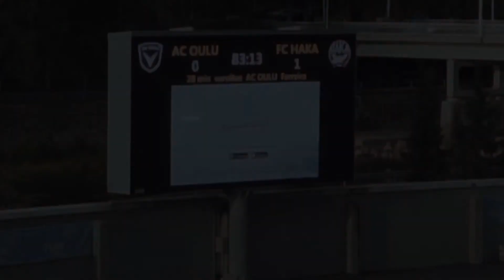Felix Orishani.....MY FOOTBALL STORY....Final Episode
My Football Story of Felix Orishani. Felix is a young Nigeria who played for a Division 1 club side in Finland. Felix Orishani let MAATSPORTS into his world as a football player in Finland by telling us his story. ENJOY